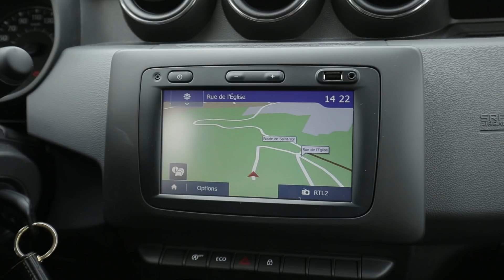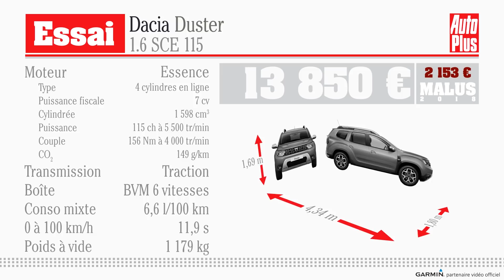Essai Dacia Duster 1.6 SCE 115 (2018)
« La deuxième génération de Duster a été lancée fin 2017. Cette star absolue des SUV pas chers a pas mal évolué en design, pour devenir un peu plus flatteuse et qualitative visuellement. Par contre mécaniquement, il n’y a pas eu beaucoup d’évolution et on retrouve notamment sous le capot le 1,6 l atmosphérique essence de 115 chevaux sous l’appellation SCe. C’est avec cette motorisation que le Duster reste le moins cher avec la version d’entrée de gamme à 11990 €. Notre modèle d’essai a droit à la finition juste au-dessus, appelée Essentiel, qui se reconnaît à des barres de toit noires et non pas satinées comme sur les hauts de gamme, de même que les rétroviseurs. Et à l’intérieur vous allez voir, il y a un peu d’équipement, mais pas de superflu. »

Le Duster deuxième du nom est plus cossu que son prédécesseur même si les plastiques sont tous durs. Le planche de bord comporte désormais trois aérateurs, et l’écran central, optionnel sur cette finition, est placé plus haut. La finition Essentiel offre la climatisation manuelle ou le volant réglable, tout cela étant absent en entrée de gamme, mais laisse les rétroviseurs à réglages manuels ou les manivelles pour les vitres arrière. A l’arrière, l’habitabilité permet d’accueillir correctement deux adultes et le dossier est ici rabattable en 2/3-1/3, alors qu’il est monobloc en entrée de gamme. Le coffre a perdu quelques dm3 par rapport à la première génération mais reste assez vaste pour la catégorie.

« Ce SCe 115 est donc un 1,6 l atmosphérique : on n’a plus vraiment l’habitude aujourd’hui avec tous ces moteurs turbo. On retrouve donc les caractéristiques des moteurs atmosphériques, à savoir un creux à bas régime. Ici, il faut monter jusqu’à environ 4000 tours pour que ça relance mieux. Ce creux à bas régime couplé à une boîte assez longue fait que sur route, il faudra impérativement rétrograder si vous avez besoin de dépasser. En ville par contre ça va mieux. Pour la partie châssis, rien à signaler : le Duster, on le sait, n’a aucune vocation sportive. Ça prend du roulis, ce n’est pas du tout fait pour attaquer, mais il y a un bon niveau de confort et la voiture est très saine. Bref, c’est sans histoire. »

En consommations, on aurait pu craindre un appétit glouton avec ce type de moteur à l’ancienne, mais il n’en est rien : en fait, ce Duster SCe est même un peu plus sobre que le TCe 125 selon nos mesures. Malgré cela, l’homologation du SCe 115 engendre un malus écologique supérieur à 2000 € alors que celui du TCe 125 n’est que de 800 €. Du coup, le différentiel à équipement égal entre le Duster SCe 115 et le TCe 125 en tenant compte du malus n’est que de 400 €. Autant dire qu’on vous conseille vivement la version TCe 125 pour l’agrément de conduite supérieur, notamment en reprise. Mais si le budget est le seul et unique critère, alors ce Duster SCe reste le plus intéressant.